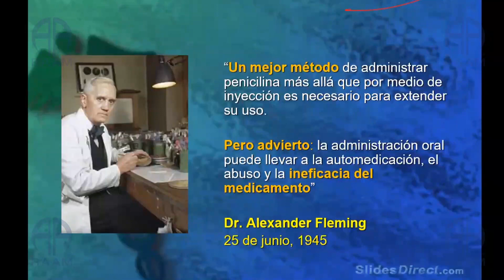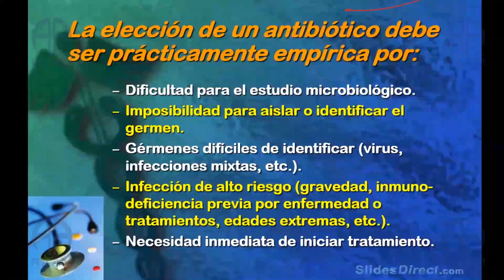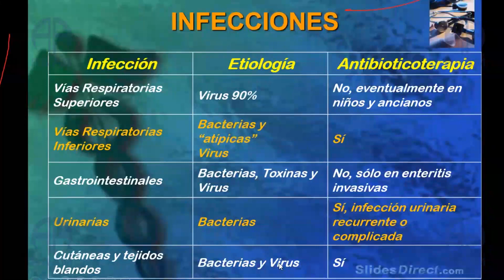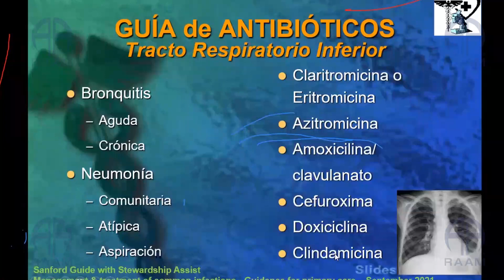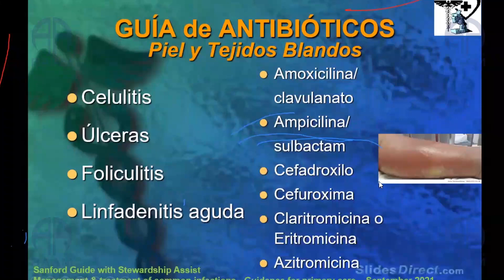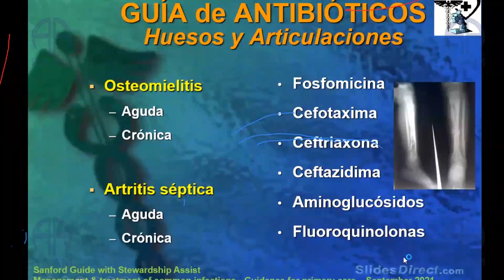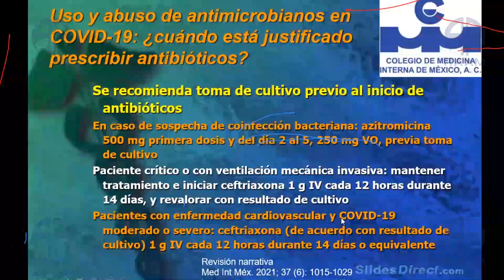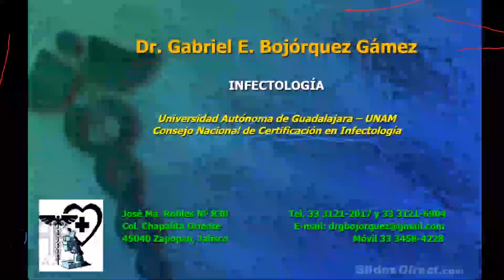"Uso Racional de Antibióticos" Dr. Gabriel Bojórquez Gámez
Webinar impartido el 17 de Mayo por el Dr. Gabriel Bojorquez, Médico infectólogo, traido a usted por cortesía de Laboratorio RAAM.